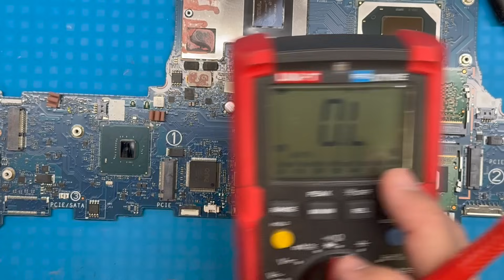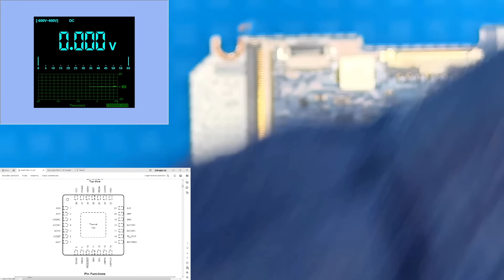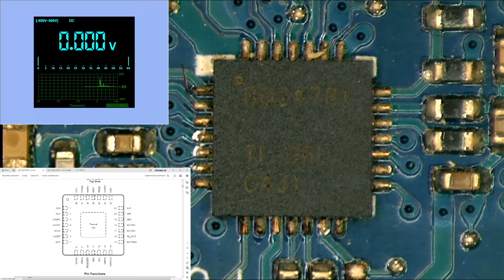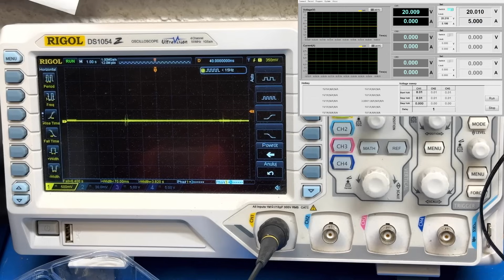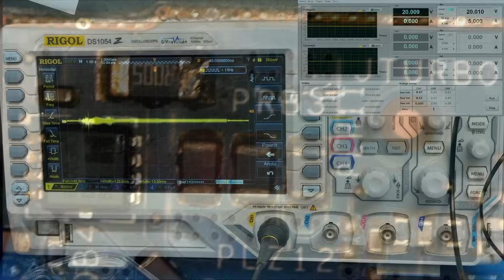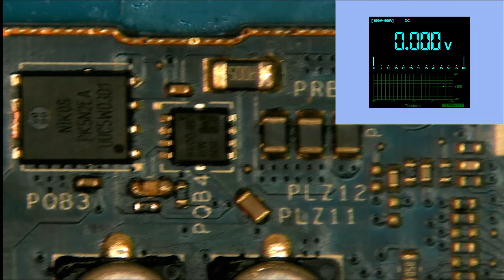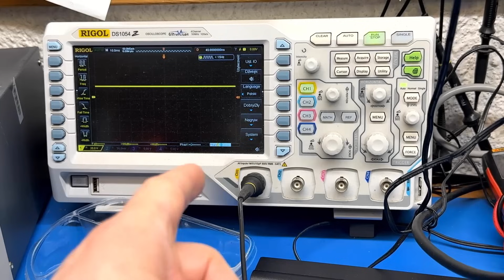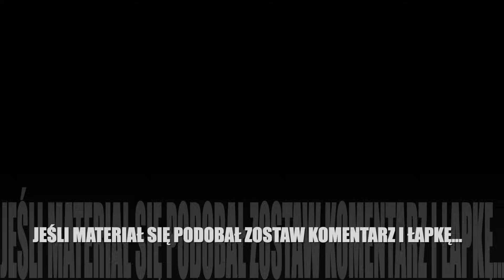Usterka LEVEL HARD 🙄 ACER NITRO 5 AN515-55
Witam
W dzisiejszym odcinku trudny przypadek laptopa marki Acer Nitro 5 .
Laptop nie działa i nie ładuje baterii i co ciekawe sprzęt w ogóle nie pobiera prądu.
A co z tego wyszło dowiecie się z odcinka.
Zapraszam na czwartkowy materiał.